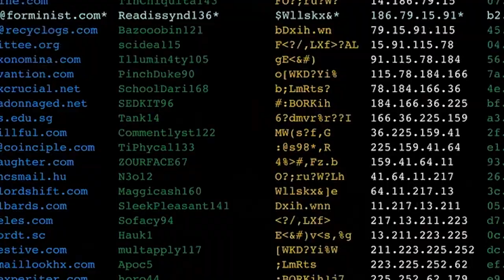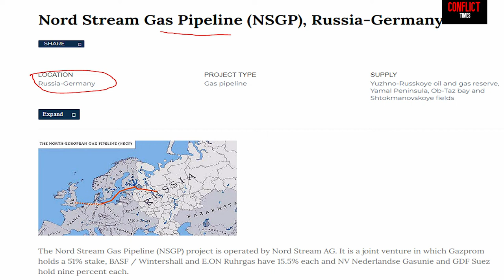US Troops In Eastern Europe | Russia Ukraine Combat | Germany Poland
Russia Ukraine Conflict next level, the US troops in Eastern Europe, Germany Poland and Romania. Russia has 125000 soldiers around Ukraine. What is happening, detailed analysis.